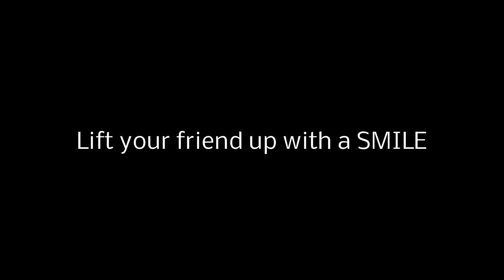When You're Smiling covered by Paula Benson